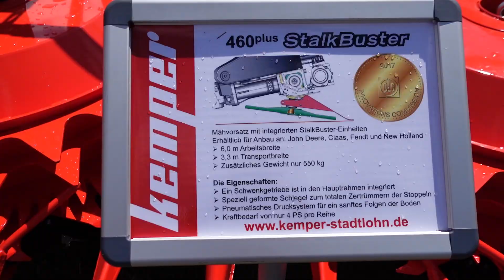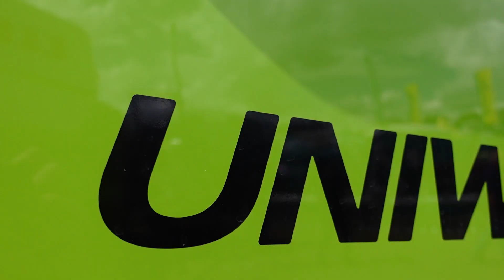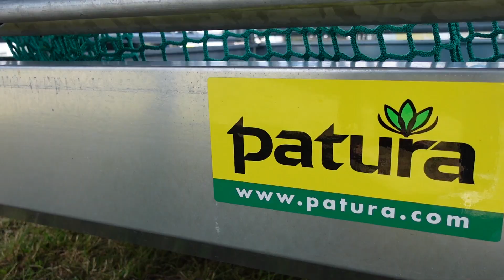🌞TARMSTEDTER AUSSTELLUNG 2022 | 🔥 Fricke, Claas, Köckerling, Schöma, Fendt, MasterRind uvm.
Hersteller, Landwirte, Mitspieler, Community, Modder, Tiere, Maschinen, Essen, ... Die Tarmstedter Ausstellung ermöglicht uns das Miteinander, das kennenlernen, die Begegnung. Mit dem kleinen Ausschnitt vom diesjährigen Besuch hoffe ich, dass wir uns vielleicht für das nächste Jahr verabreden können und gemeinsam die Austellung besuchen. Wir hatten einen schönen tag, ich hoffe Euch gefällt der Einblick fernab vom Landwirtschaftssimulator.

Landwirtschaftssimulator____________
#️⃣ multiplayer AKKER & WIESEN
  🟣 Twitch ✅️ katsuomodding | jannes_rickert | sirjoki80 | diemoddingecke | ls_silance